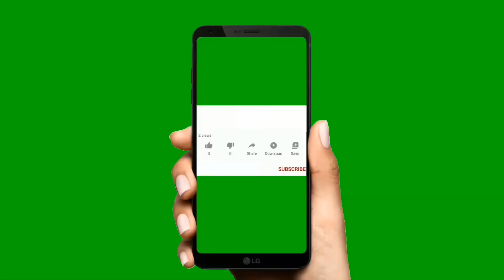# MY BEADS JEWELLERY COLLECTIONS#|| # Anusha’s Fashion world #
This video is about My Beads Jewellery collections
All collections are available in
Anusha’s Fashion world

Please Follow my Anusha’s Fashion world Instagram and Facebook pages

Pls watch onegram jewellary video

Pls watch my instagram page

Anusha